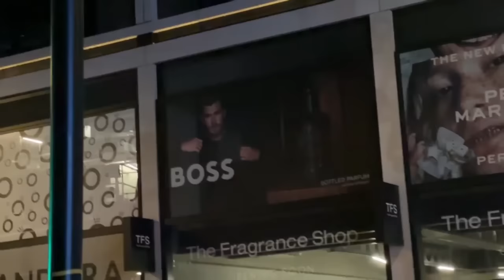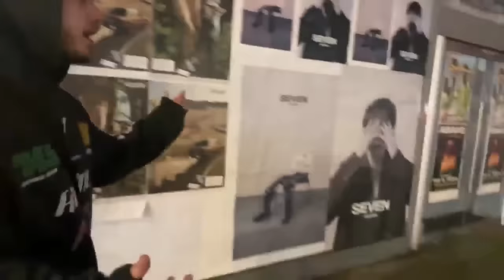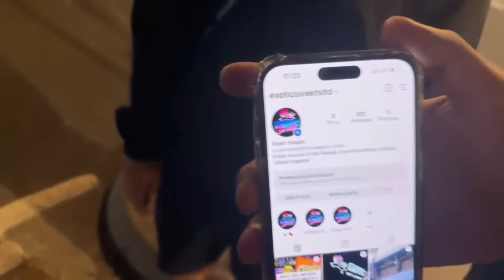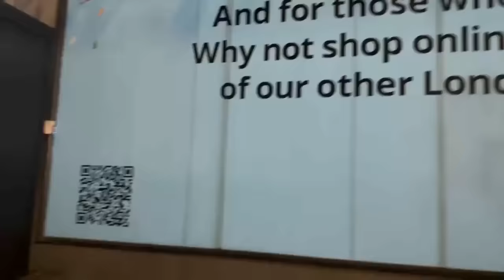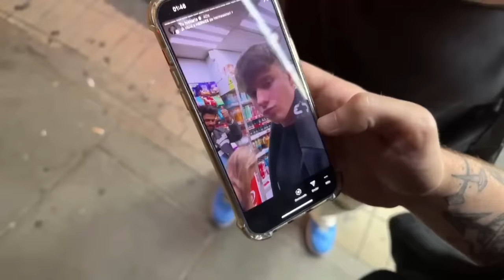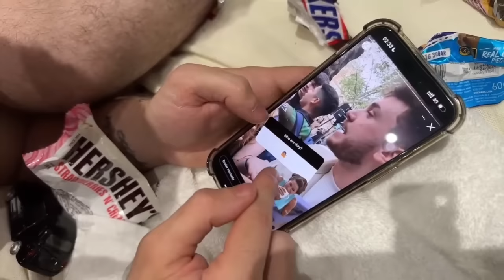UNA NOCHE MAS CON EL TRIDENTE